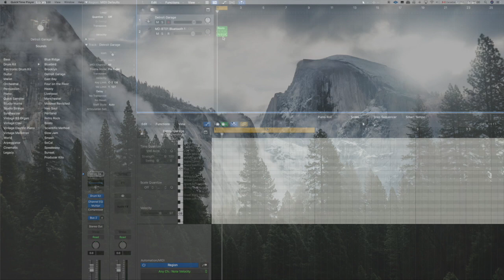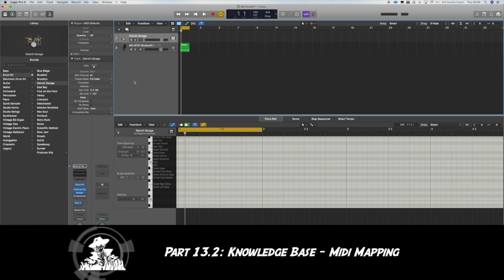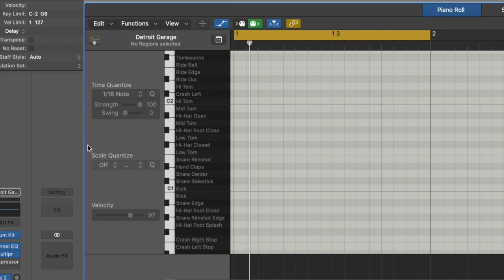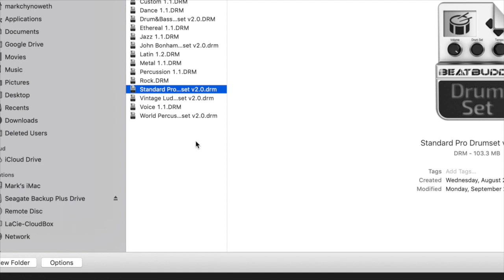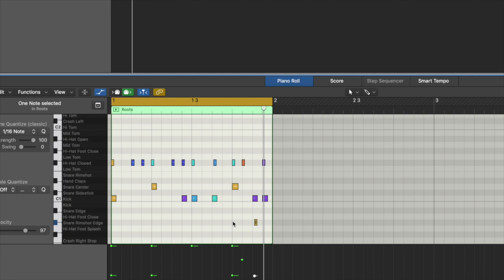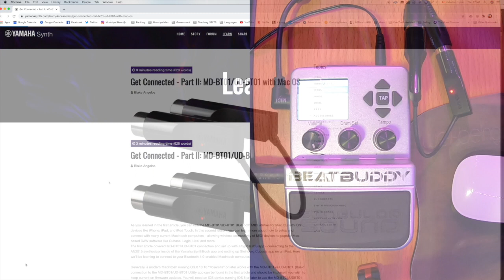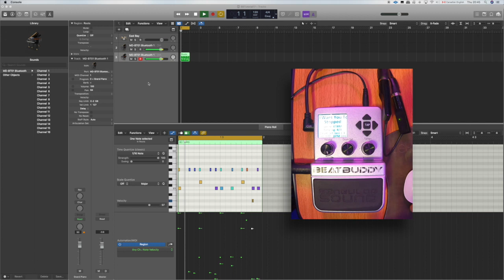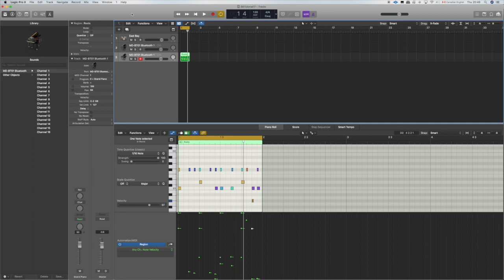Beat Buddy Tutorial #13 - Solving the Midi-mapping Problem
Beat Buddy Tutorial #13 - In this installment we address an annoying workflow problem concerning 'midi-mapping' and what to do when your arrangement doesn't match your output.

0:00 - 2:41 - Outline of the Topic
2:42 - 8:30 - Expand your Knowledge base
8:31 - 9:02 - Special Announcement!
9:03 - 12:03 - The Solution!
12:04 - 12:35 - Good to Know! Caveat Auditor
12:36 - 13:32 - Closing Comments